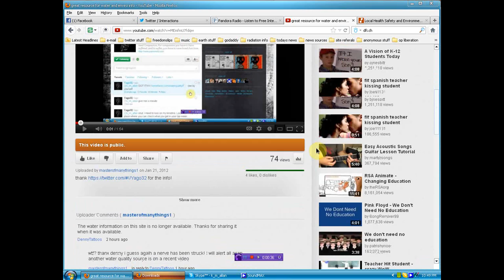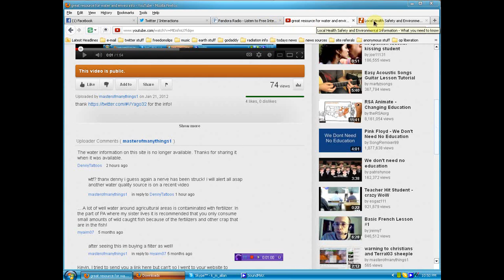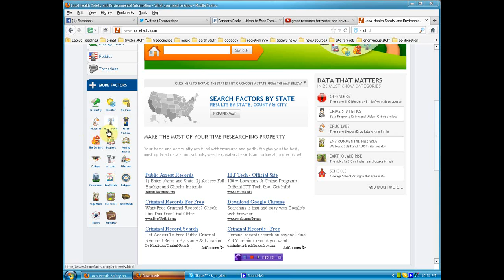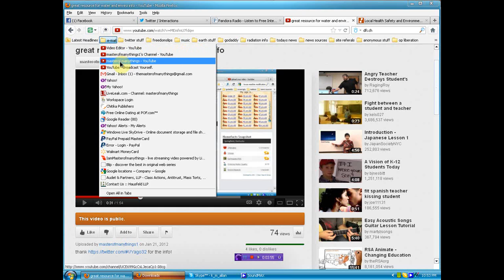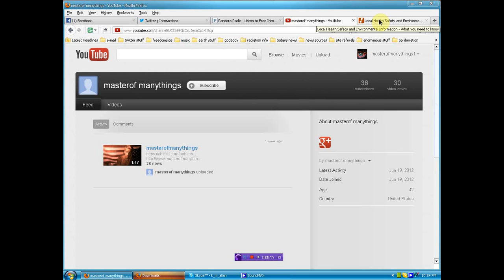water poisoning data being removed from the web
if this channel or my videos are removed EXPECT all of them to be please visit the site and support my efforts if you feel its worthy please sub my back up